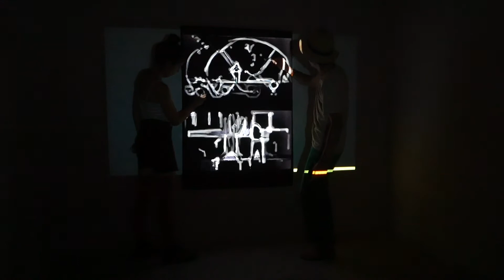Anatomy of suggested memories 2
We pick a frame of a performance video of Tina et Charly and apply different style transfer methods (the recent STROSS method) and then project these various interpretations of the same frame in rhythm with the music. The artists' creation is then a summary of these various mixed styles. Interestingly, the content image is a snapshot of dynamic performance; it is the stylization that animates it.

Creations are on dark paper with oil pastels and result from a collaboration between TinaEtCharly and Thomas Kerdreux, Louis Thiry, and Vivien Cabannes